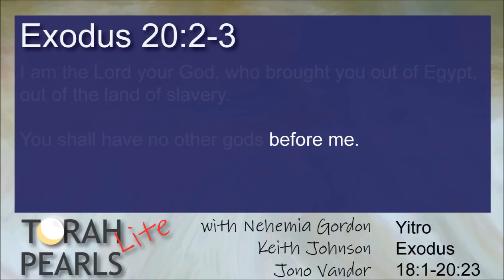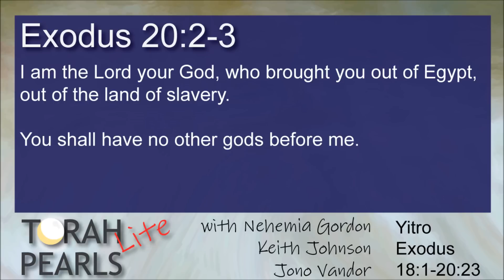Torah Pearls Lite - Yitro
Who does God introduce himself to Israel?

For more great programs, including the full episode of this and many other brilliant Torah pearls

Sounds: Jono Vandor